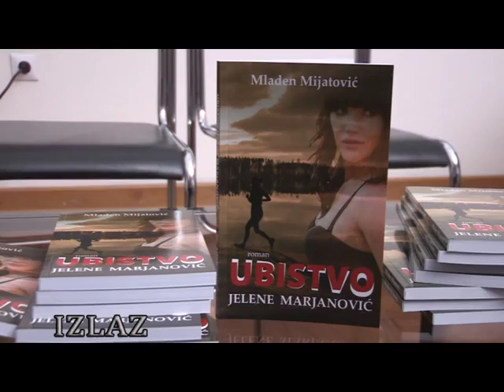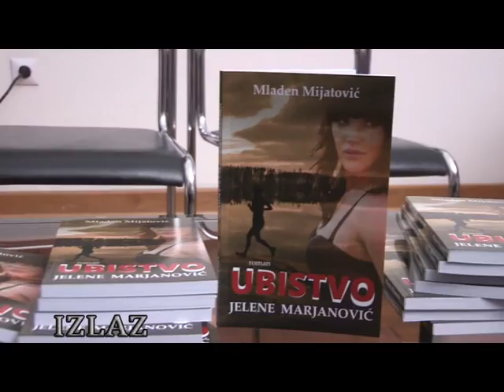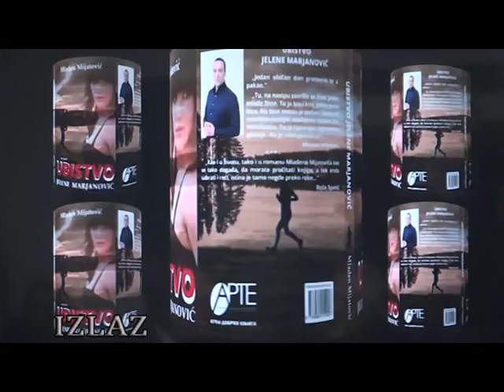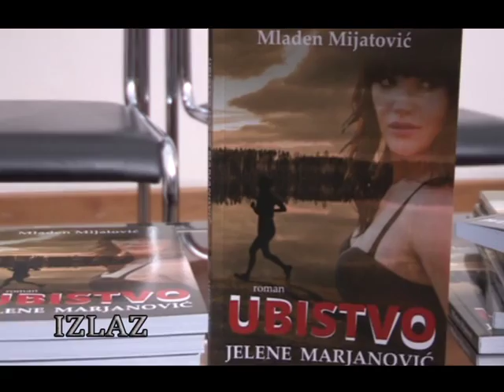Mladen Mijatović - IZLAZ (Aleksandra Simić)